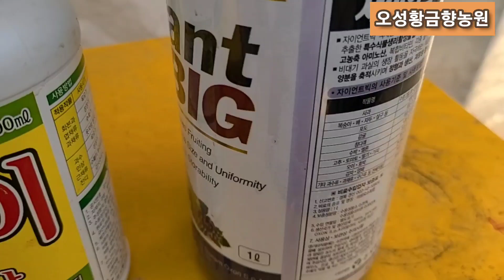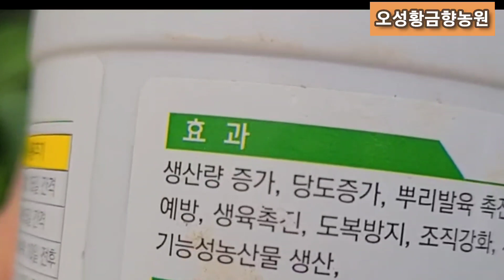올해 마늘 폭망 ? 홍산마늘과 한지형 마늘밭이 도대체 왜 이래? 원인과 해결방법~ 홍산마늘 녹병에 특효 오복이 유황~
올해 우리마늘밭폭망한이유
통큰마늘로 키우기

5월 마늘밭에 이걸 꼭 해주어야  통큰마늘이되요~
 황산가리와 오복이 유황